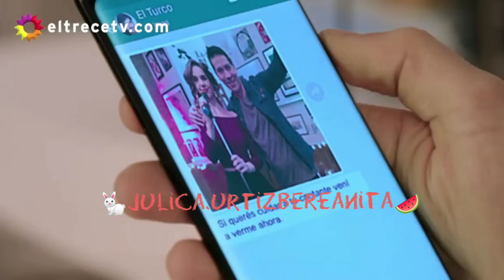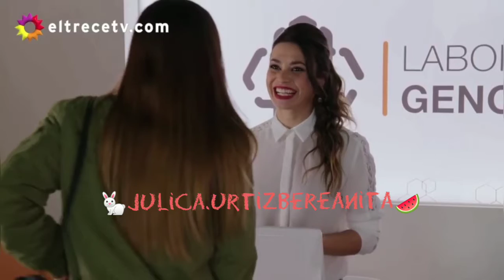Julieta Nair Calvo | Renata Fuentes Parte 3 | Mi Hermano Es Un Clon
• Escenas de los capítulos 11,12,13,14 y 15